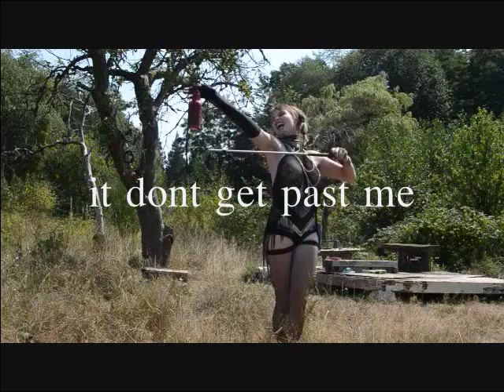Andrea Coates - AGELESS - The End - Track 09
Original Song by Andrea Coates composed 2014.

Vocals, Mandolin, Waterbottle, Wood Flute, Bodhran.

This song was inspired by the book of essays 'A Game as Old as Empire: The Secret World of Economic Hitmen and the Web of Global Corruption'.